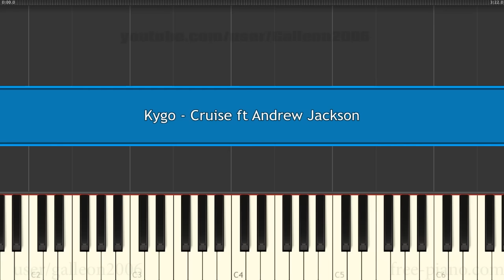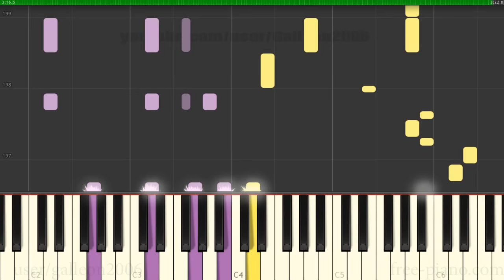Kygo - Cruise ft. Andrew Jackson - Piano Tutorial - Fifty Shades Darker Soundtrack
How to Play Kygo - Cruise ft. Andrew Jackson - Piano Tutorial - Fifty Shades Darker Soundtrack

How to get the free MIDI for this arrangement?